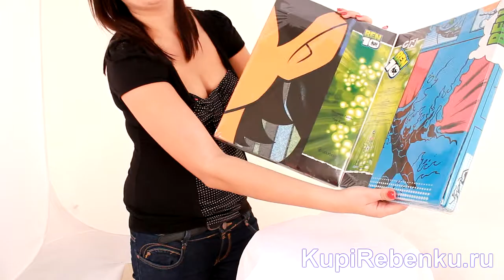Ben 10. Комплект постельного белья Ben 10 Blue